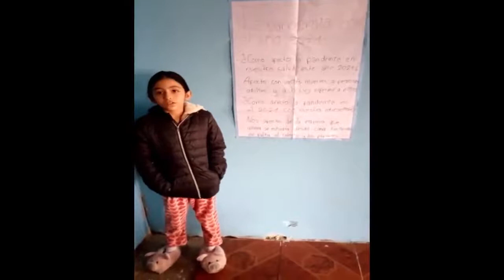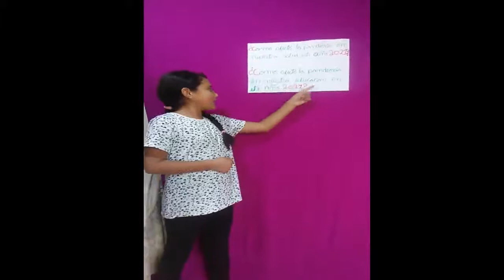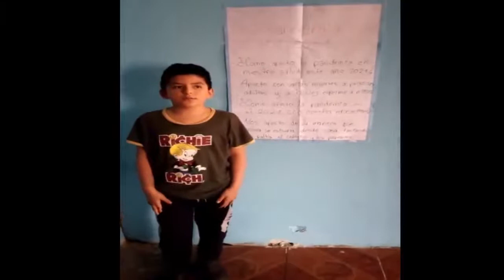Experiencias sobre la Pandemia del Covid 19- S7